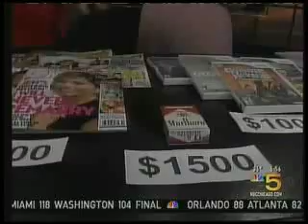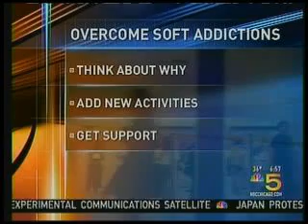Judith interview about soft addictions on NBC 5 New